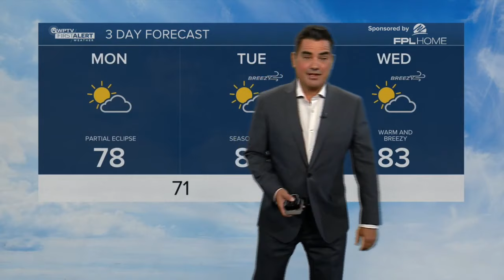WPTV First Alert Weather forecast, morning of April 8, 2024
Here is your WPTV First Alert Weather forecast for the morning of April 8, 2024.